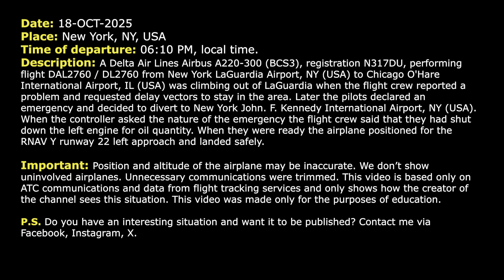Left engine failure in flight. Delta Airbus A220 diverts to JFK Airport. Real ATC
18-OCT-2025. A Delta Air Lines Airbus A220-300 (BCS3), registration N317DU, performing flight DAL2760 / DL2760 from New York LaGuardia Airport, NY (USA) to Chicago O'Hare International Airport, IL (USA) was climbing out of LaGuardia when the flight crew reported a problem and requested delay vectors to stay in the area. Later the pilots declared an emergency and decided to divert to New York John. F. Kennedy International Airport, NY (USA). When the controller asked the nature of the emergency the flight crew said that they had shut down the left engine for oil quantity. When they were ready the airplane positioned for the RNAV Y runway 22 left approach and landed safely.

HOW I DO VIDEOS:
1) I monitor media, airspace, looking for any non-standard, emergency and interesting situation.
2) I find communications of ATC unit for the period of time I need.
3) I take only phrases between air traffic controller and selected flight.
4) I find a flight path of selected aircraft.
5) I make an animation (early couple of videos don’t have animation) of flight path and aircraft, where the aircraft goes on his route.
6) When I edit video I put phrases of communications to specific points in video (in tandem with animation).
7) Together with my comments (voice and text) I edit and make a reconstruction of emergency, non-standard and interesting situation in flight.